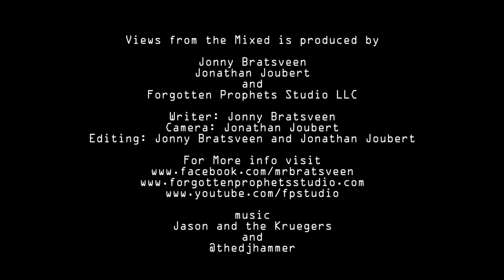Views From the Mixed Episode 6- 3/8/20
Jonny Bratsveen reviews current events